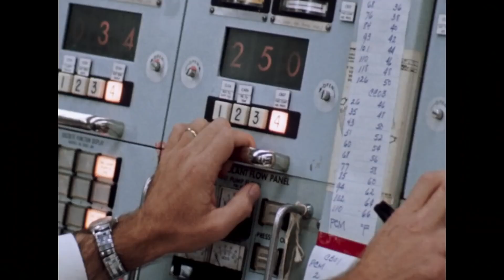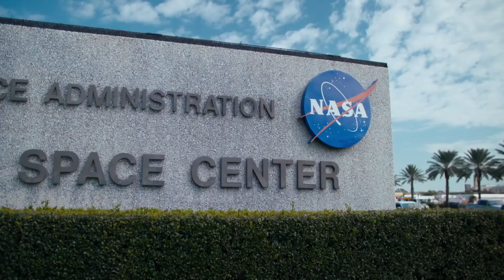Mission Control The Unsung Heroes of Apollo - Documentary 2017 HD Official Trailer 1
"Mission Control: The Unsung Heroes of Apollo" is a 2017 documentary film directed by David Fairhead. The documentary focuses on the team of NASA engineers and technicians who worked in Mission Control during the Apollo missions, highlighting their crucial role in the success of the space program.

**Title in English:** Mission Control: The Unsung Heroes of Apollo
**Title in German:** Missionskontrolle: Die unbesungenen Helden des Apollo
**Production Company:** Haviland Digital
**Distribution Company:** Gravitas Ventures

**Featured Individuals:**
- Gene Kranz (Flight Director)
- Glynn Lunney (Flight Director)
- Gerry Griffin (Flight Director)
- Chris Kraft (NASA's first Flight Director)
- Other NASA personnel and astronauts

**Director:** David Fairhead

**Synopsis
"Mission Control: The Unsung Heroes of Apollo" is an enlightening and inspiring documentary that sheds light on the pivotal role played by NASA's Mission Control team during the historic Apollo space missions. Directed by David Fairhead, this film offers a rare glimpse into the lives and efforts of the engineers, technicians, and support staff who were instrumental in landing a man on the moon and returning him safely to Earth.

The documentary begins by introducing viewers to the early days of NASA and the formation of the Mission Control Center in Houston, Texas. It skillfully blends archival footage, interviews, and personal anecdotes to bring to life the tense and exhilarating moments of the Apollo missions. The film pays tribute to figures like Gene Kranz, Glynn Lunney, Gerry Griffin, and Chris Kraft, who led the teams responsible for making split-second decisions that were critical to the success and safety of the missions.

One of the most compelling aspects of the film is its focus on the human element of space exploration. It not only highlights the technological achievements and historic milestones but also delves into the emotional and psychological pressures faced by the Mission Control team. The documentary showcases their teamwork, dedication, and resolve, particularly during critical situations like the Apollo 13 crisis.

"Mission Control: The Unsung Heroes of Apollo" is more than a documentary about space travel; it's a tribute to the unsung heroes who worked tirelessly behind the scenes. Their collective efforts, ingenuity, and unwavering commitment played a crucial role in one of humanity's greatest achievements. This film serves as a powerful reminder of what can be accomplished through collaboration, technical excellence, and the unrelenting human spirit.